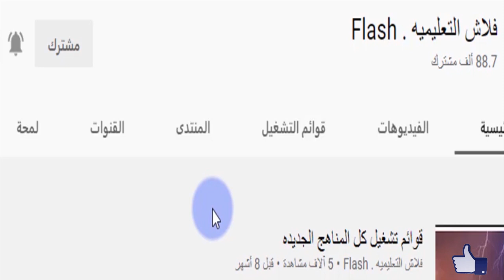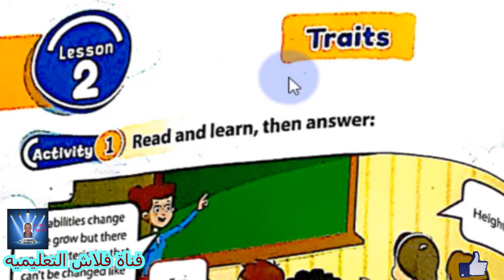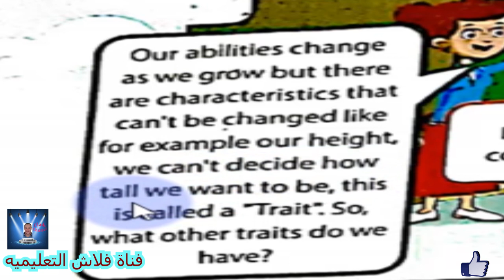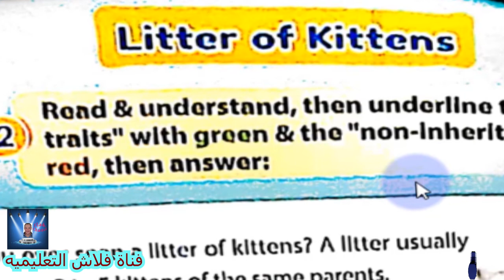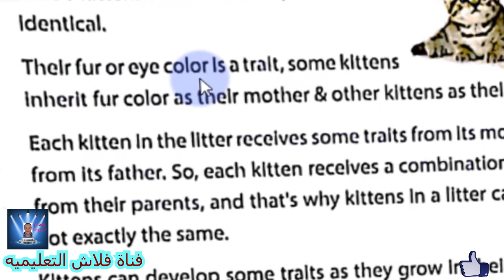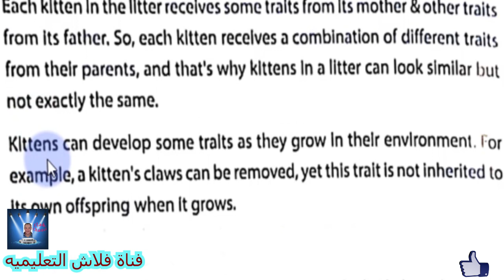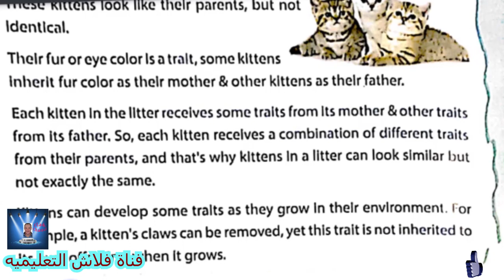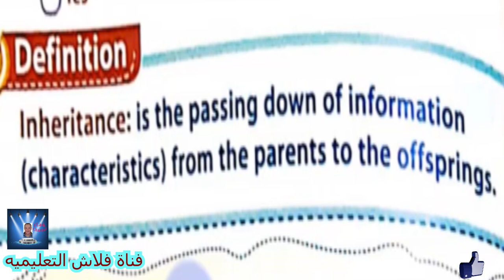الصف الثالث الابتدائى DISCOVER الترم الثانى Part 2 الفصل الاول شرح مع التكرار بشكل جميل